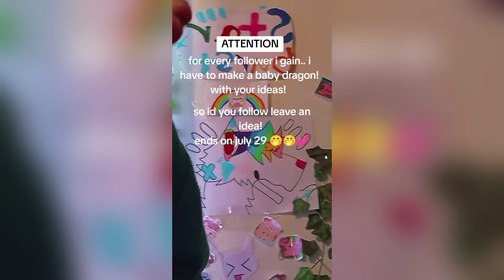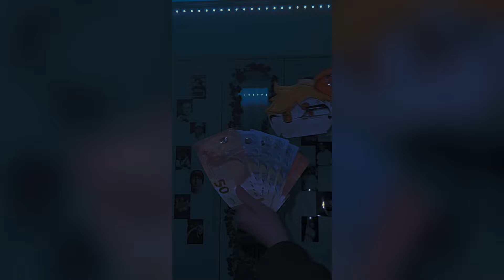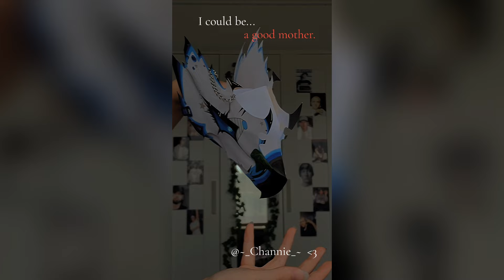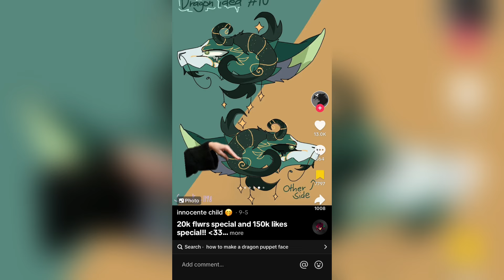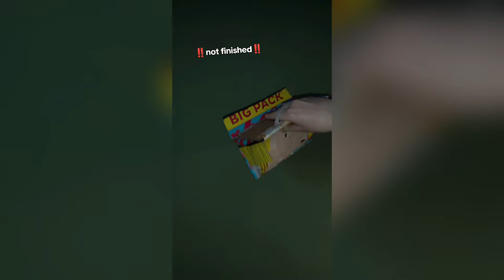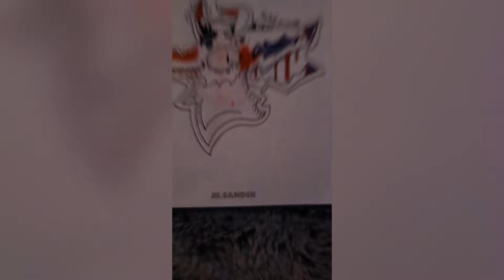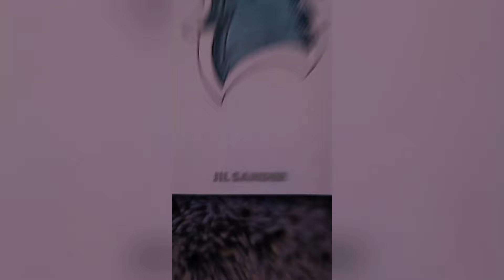Dragon Puppet Crafts - Paper Dragon TikTok Compilation #211